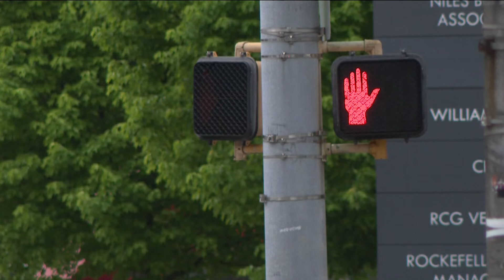New efforts to battle gridlocked traffic in Buckhead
Atlanta City Council could pass the measure sometime in May.

11Alive is Where Atlanta Speaks. We believe that news shouldn’t be a one-way conversation, but a dialogue with you. Join in, share your thoughts and connect with new perspectives.